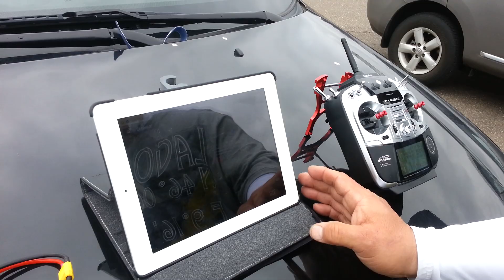DJI S1000 Octocopter with Cannon DSLR